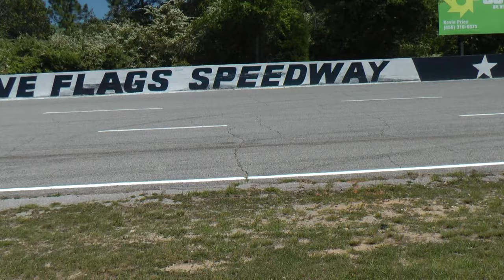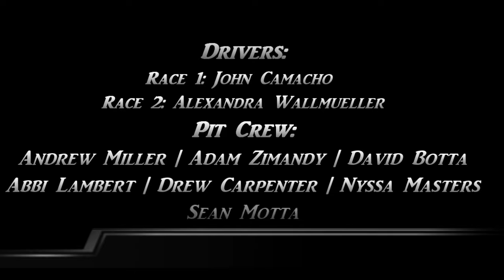ASME@USF: Emerald Coast Pensacola Electrathon Classic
ASME@USF Electrathon Team # 133 competes at the 2011 Emerald Coast Pensacola Electrathon Classic. ASME@USF won 1st place in the college division and 3rd place overall.

Drivers: John Camacho and Alexandra Wallmueller
Pit Crew: Adam Zimandy, Andrew Miller, David Botta, Abbi Lambert, Drew Carpenter, Nyssa Masters and Sean Motta